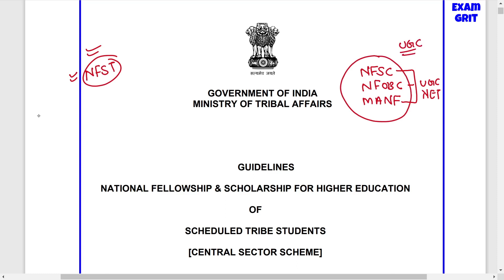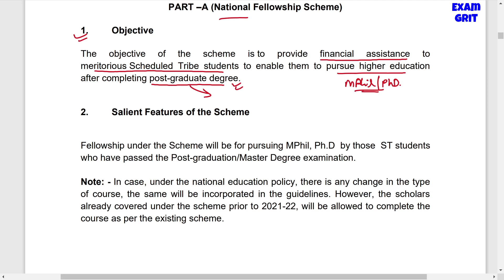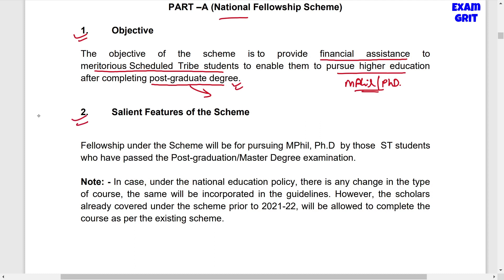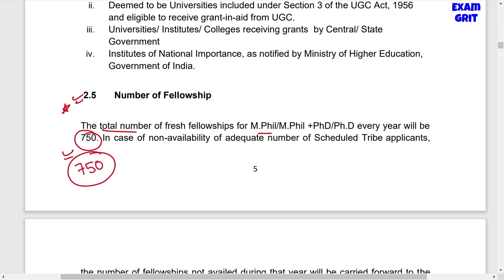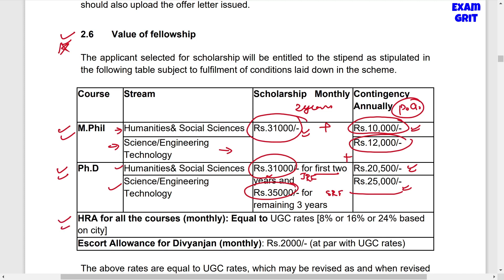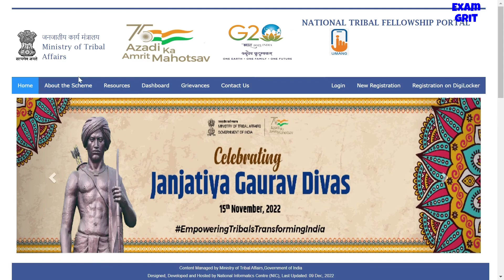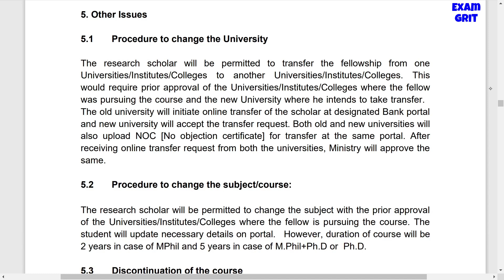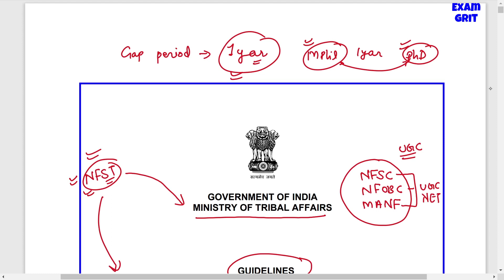NFST 2022 || National Fellowship for Scheduled Tribes || M.phil/PhD.